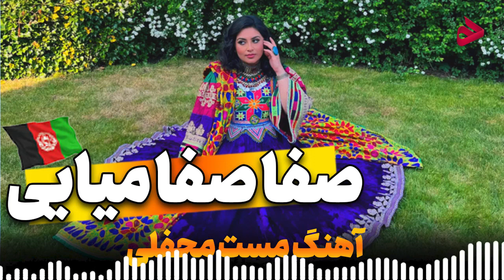صفا صفا میایی مست محفلی